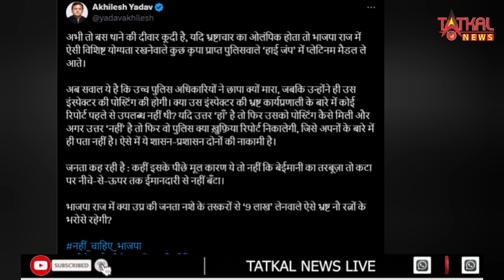UP News: घूसखोर इंस्पेक्टर रामसेवक थाने की दीवार फांदकर भागा, अखिलेश ने भाजपा सरकार पर कसा तंज